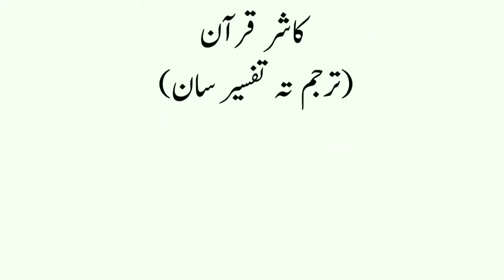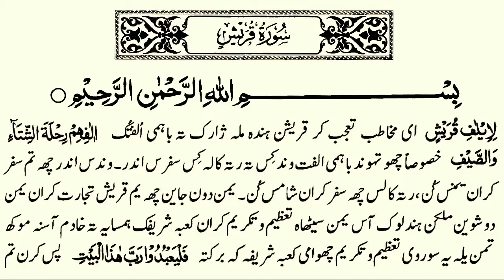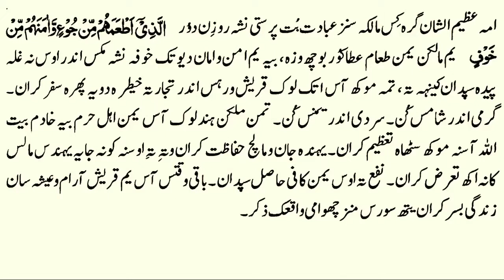106 Surat ul Quraish Kashmiri translated Quran with HD text تفسير سورة القريش باللغة الكشميرية